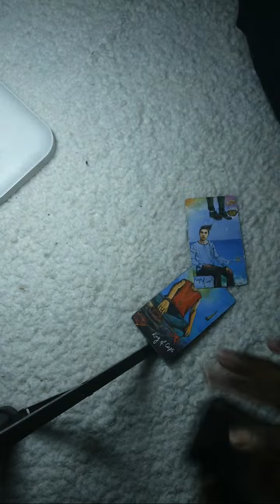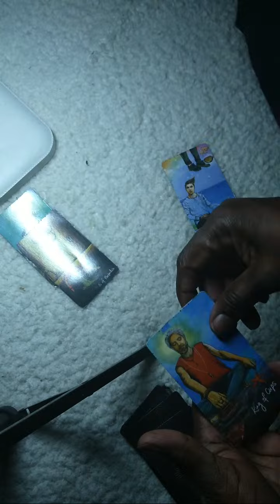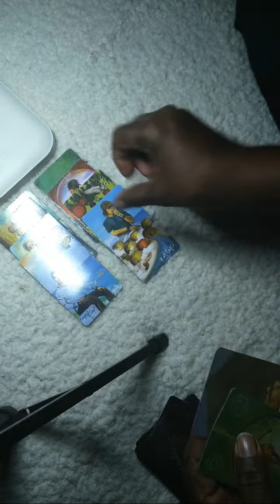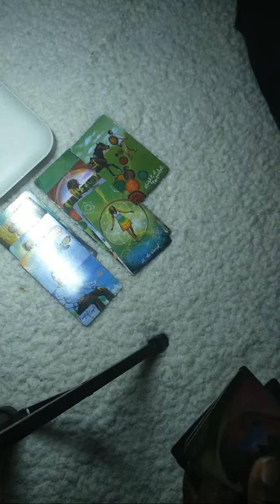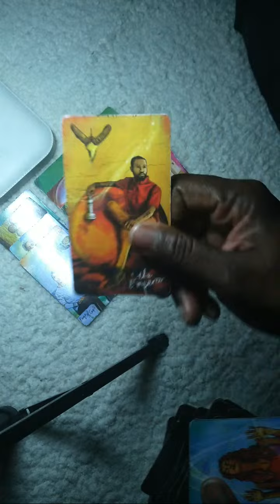Highlight: PISCES & ARIES pt. 1 from A Cut Above Tarot